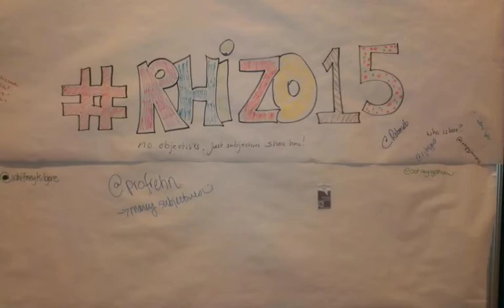Week 2 - Learning is not a counting noun. What to count?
Week 2 or Rhizo15 and we're talking practicalities. If we ain't counting learning... what should we count?